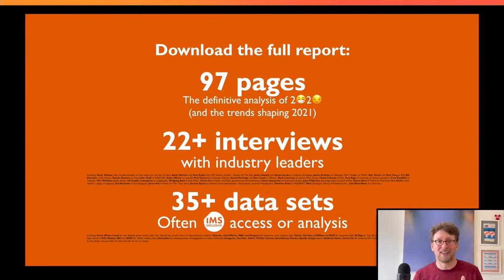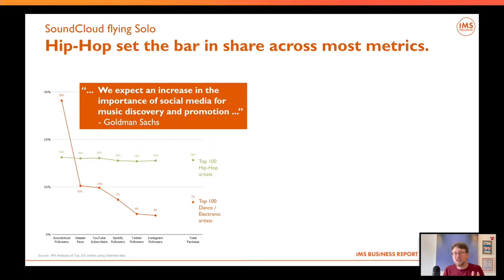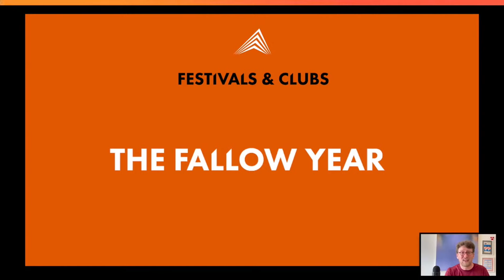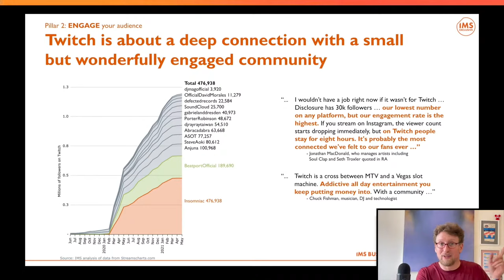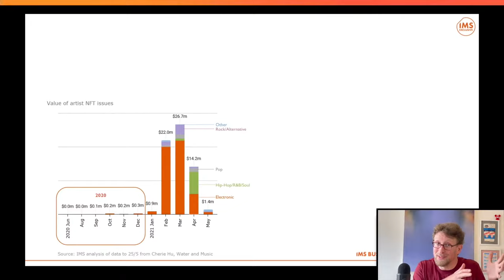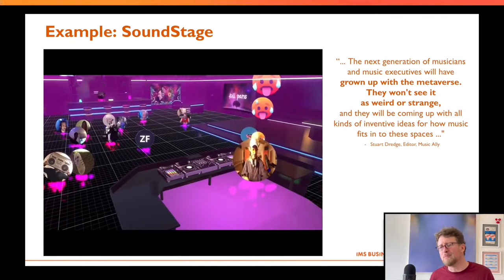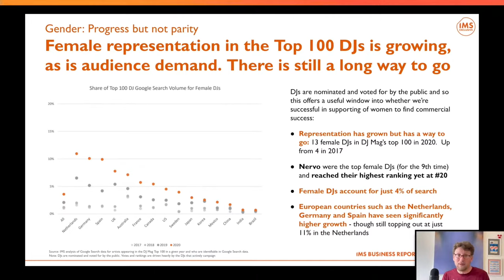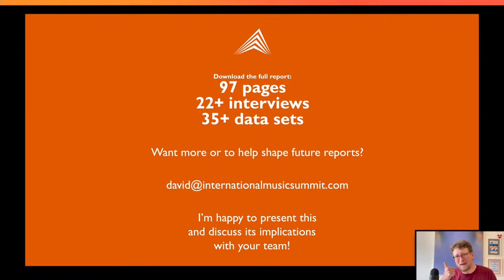IMS Business Report 2021 Livestream | @beatport Live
International Music Summit (IMS), the leading platform for business, culture and education in global electronic music, will present and publish the findings of the annual IMS Business Report on Monday 28 June at 17.00 BST in an interactive broadcast live on Beatport’s streaming channels. The report will feature full and detailed data on the last year in the electronic music industry, highlighting key trends and providing analysis into the impact of the global pandemic, including how it has affected the total value of the industry.

For the first time in its ten year history the report has a new author, data analyst David Boyle, who will present an abridged version of the full updated format report, after which the findings will be examined and analyzed in a live discussion featuring Bart Cools, (Warner Music Group, EVP Global A&R and Marketing for Dance Music), Mark Lawrence (Sentric Music, Director of Electronic Music) and Susan Gloy-Kruse (Beatport, Director, Industry Relations), moderated by Katie Bain (Billboard Dance, Editor).

The IMS Business Report is an annual leading study that provides vital statistics on the growth of the electronic music industry across the previous year. Used by professionals across the industry and referenced in widespread news reports and studies, it is an essential tool for the electronic music business.  The 2021 edition presents a new format report and aims to be the definitive account of electronic music in 2020 and the trends shaping 2021 so far, covering key themes including:

Recorded Music: Electronic music market share in the face of the continued growth of Hip Hop.

Festivals & Clubs: Bearing the brunt of the impact of COVID-19, many clubs and festivals were not able to operate. We take a look at who went successfully virtual.

Livestreaming: A year into being forced into livestreaming, there are still more questions than answers about the biggest topic in the music industry. The report examines key case studies which illustrate three distinct pillars around which the answers will coalesce: Enroll, Engage and Excite.

Monetizing Fans: NFTs captured the headlines but they’re only the hottest of the direct-to-fan technologies that helped artists to engage and monetize their fans during the pandemic. The report looks at three technologies that each hold lessons and examine how NFTs are only the tip of the iceberg for our industry.

Good Causes: Whether raising money for PPE for healthcare workers, non-profits or artists and industry workers devastated by the pandemic, electronic music stepped up in 2020. We recap and salute the dedication and impact of this great work.

The Metaverse: 2020 saw record growth in gaming, an industry that is well used to expansion. The metaverse has arrived and the opportunities for electronic music are unlimited.
Industry Value: Revealing the all-important estimated value of the global electronic music industry, which in 2019 was $7.3bn.

The presentation and discussion will be live on Beatport’s Twitch, Facebook and YouTube pages and on the IMS Facebook and Billboard Dance Facebook pages, viewers will be able to share their opinions and ask questions to the panel via these platforms.  Immediately after the stream the IMS Business Report 2021 will be available for download from the IMS website.